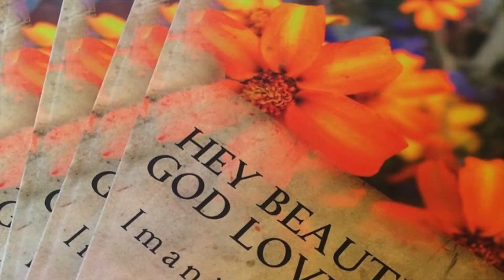Eve Within Updates + Invitations!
Check out what's new for 2017!